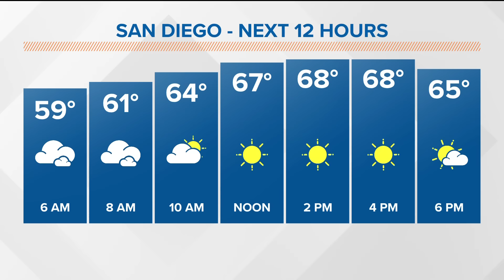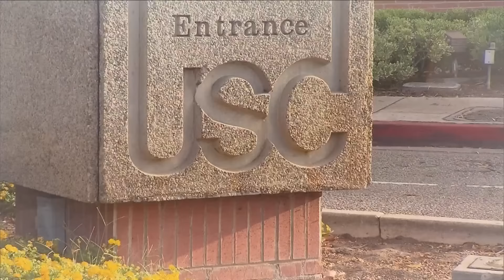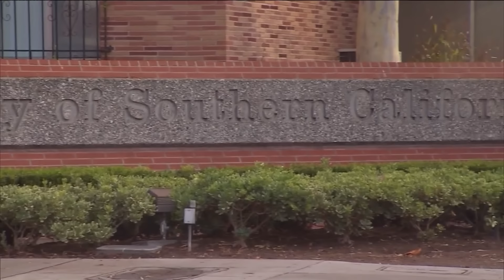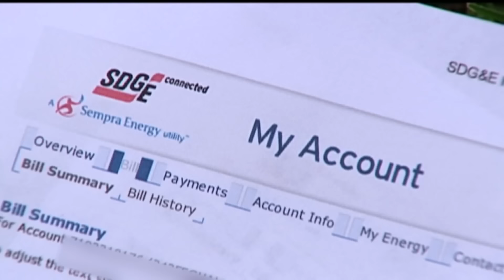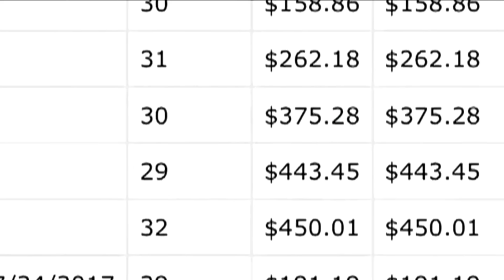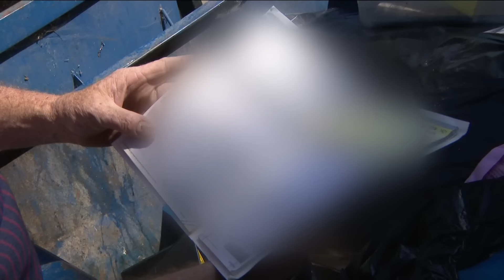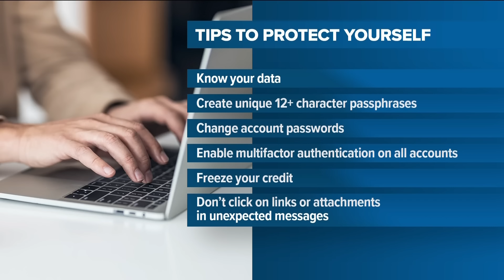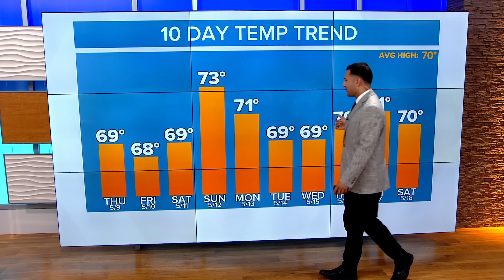Top stories for San Diego County on Thursday, May 9 at 6AM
Here are the top stories around San Diego County for the morning of Thursday, May 9th.